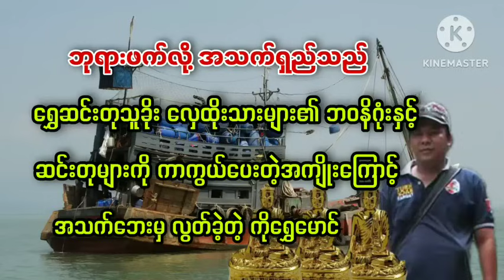ရွှေဆင်းတုတွေကို စောင့်ရှောက်တဲ့စေတနာကြောင့် လှေပျက်လို့ အသက်မသေခဲ့သူ